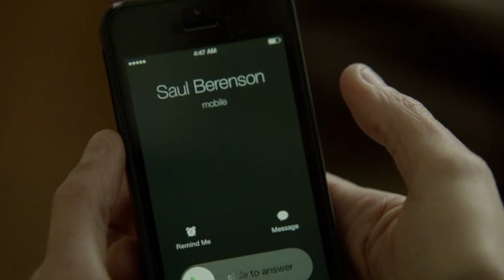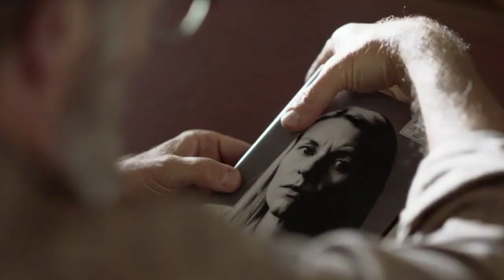Carrie Mathison & Saul Berenson - no time to die (Homeland)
actually i don’t think all the lines from this song are good for their relationship but these two people really deserve each other. Carrie was willing to kill Saul with the bomb and Saul left her in Russian prison. one difference between them is Quinn who stopped Carrie and couldn’t stop Saul for obvious reasons. but the mainline "no time to die" is really great for their dynamic because they have all but not the time to die (and live of course) in peace